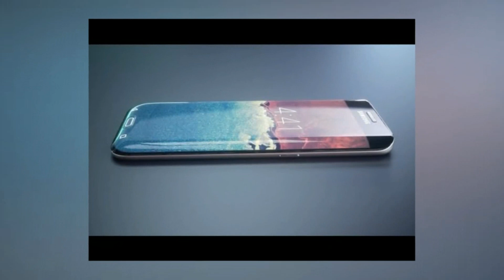Samsung Galaxy S8 - 8GB RAM, 256GB Storage and Snapdragon 835 (Rumors)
Samsung Galaxy S8 to feature Snapdragon 835, 8GB RAM and 256GB storage: Report

Samsung Galaxy S8 is expected to be the first phone to feature Qualcomm's new Snapdragon 835 SoC

With 2017 fast approaching, rumors around Samsung’s next big flagship, the Galaxy S8, are increasing. The latest one suggesting that the phone will be coming with 8GB of RAM and 256GB of storage. The report comes from TechTastic, which sourced the information from Chinese source on Weibo.

With the Galaxy Note 7 program canceled and the Samsung name dragged through the mud with the phone’s exploding history; the South Korean giant has a lot riding on its Galaxy S8.